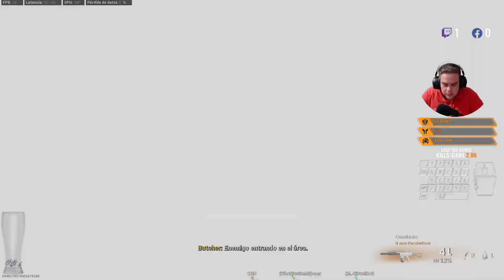[ESP/COL] Aprendiendo con odoc